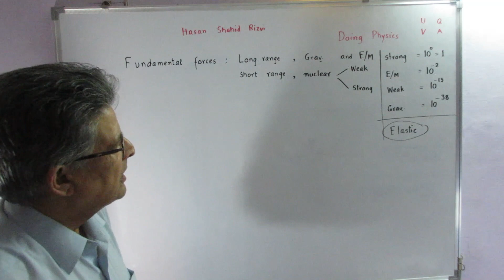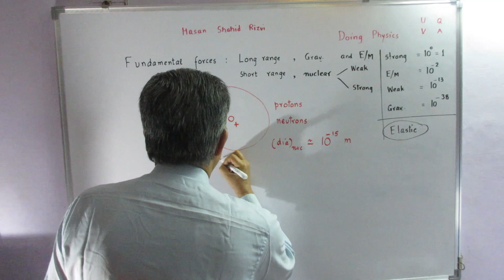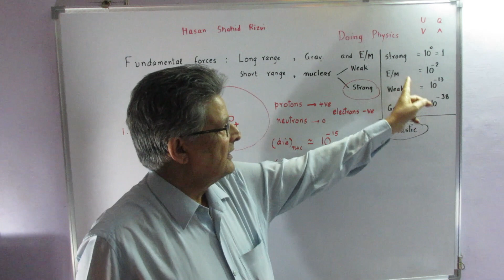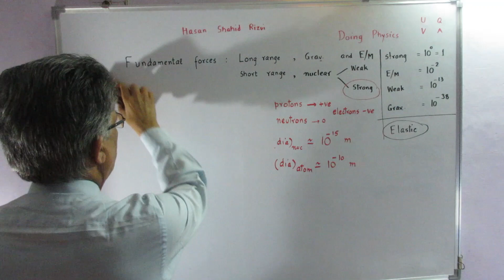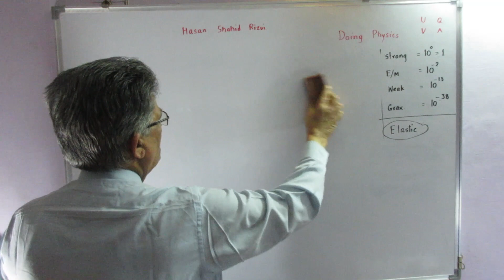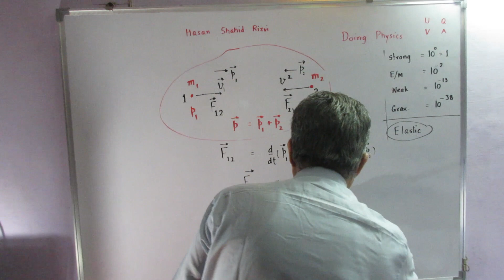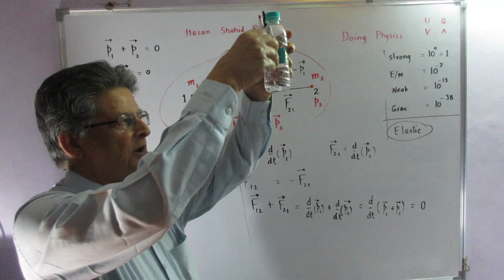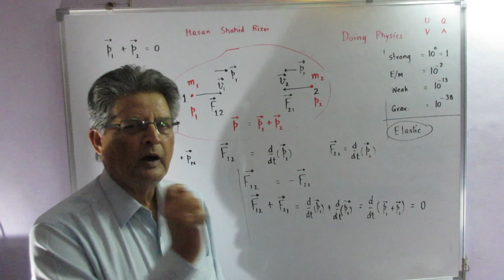Class 31 - Conservation of Momentum & Laws of Motion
The conservation of momentum is a fundamental concept of physics along with the conservation of energy and the conservation of mass. Momentum is defined to be the mass of an object multiplied by the velocity of the object. The conservation of momentum states that, within some problem domain, the amount of momentum remains constant; momentum is neither created nor destroyed, but only changed through the action of forces as described by Newton's laws of motion.
This channel belongs to Mr. Syed Hasan Shahid Rizvi who is an Alumnus of IIT - DELHI and served his life as Senior Scientific Officer at AMU. He later joined as an Associate Professor at the Al-Baha Engineering College, Kingdom of Saudia Arabia. He is also a recipient of J. C. Bose Memorial, National Award which was awarded to him by the former Prime Minister of India, Mr. Rajeev Gandhi.